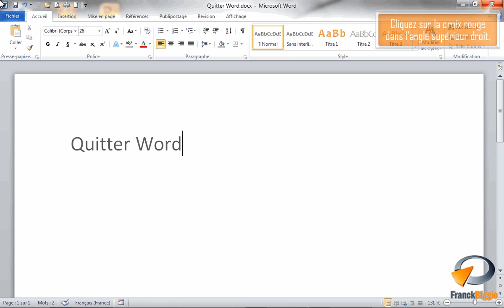Quitter Word - Formation Word Marseille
Tutoriel vidéo sur la fonctionnalité de Microsoft Word : Quitter Word issu de la formation Word Base de Optivalys Formations à Marseille.